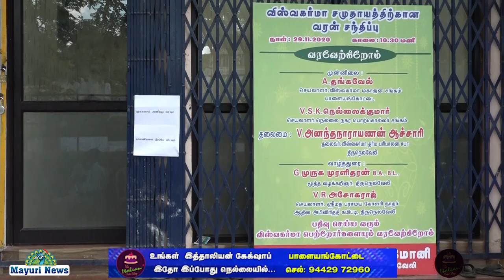காமதேனு மேட்ரிமோனி சார்பில் வரன் சந்திப்பு நிகழ்ச்சி | KAMADHENU MATRIMONY | TIRUNELVELI | TAMIL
காமதேனு மேட்ரிமோனி சார்பில் வரன் சந்திப்பு நிகழ்ச்சி நடைபெற்றது இதில் அனைத்து சமுதாயத்தினரும் திருமண தகவல் பரிமாற்றத்திற்காக காமதேனு மற்றிமனி 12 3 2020 தொடங்கப்பட்டு சிறப்பாக செயல்பட்டு வருகின்றது 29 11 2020 ஞாயிற்றுக்கிழமை சமுதாயத்திற்கான சந்திப்பு நிகழ்ச்சியை ஏற்பாடு செய்திருந்தது நிகழ்ச்சியில் திருநெல்வேலி தூத்துக்குடி கன்னியாகுமரி மாவட்டங்களில் வசித்து வரும் சமுதாயத்தினர் பெருமளவில் கலந்துகொண்டு வரன்களை தெரிவு செய்தனர் காமதேனு மேட்ரிமோனி நிர்வாக இயக்குனர் மருத்துவர் டாக்டர் அர்ஜுனன் வரவேற்புடன் விழா துவங்கியது தமிழ்நாடு யாதவர் பேரவை திருநெல்வேலி மாவட்ட தலைவர் திரு சங்கர் என்பவர் திருநெல்வேலி பண்பாட்டு கழக தலைவர் திரு சண்முகசுந்தரம் மகராசி மஹால் உரிமையாளர் திரு மகாலிங்கம் யாதவ் தமிழ்நாடு அரசு அனைத்து மாநகராட்சி கூட்டமைப்பு மாநில பொதுச்செயலாளர் திரு சீதாராமன் யாதவ் அவர்கள் சிறப்பு விருந்தினராக கலந்துகொண்டு நிகழ்ச்சியை துவக்கி வைத்து வாழ்த்துரை வழங்கினார்கள் மாவட்ட மைய நூலக முன்னாள் நூலகர் முனைவர் முத்துகிருஷ்ணன் நிகழ்வுகளை தொகுத்து வழங்கினார் முன்னோர்கள் பரிமாற்றம் செய்யப் பட்டன இயக்குனர் திரு சங்கர சுப்பிரமணியன் நன்றியுரை ஆற்றினார்